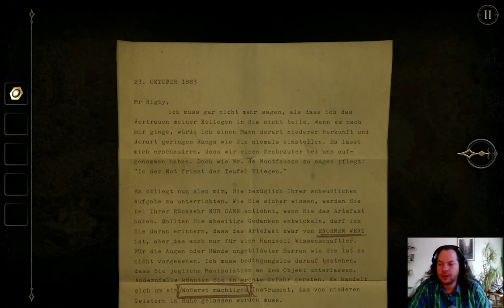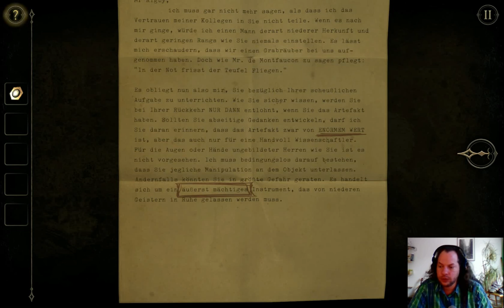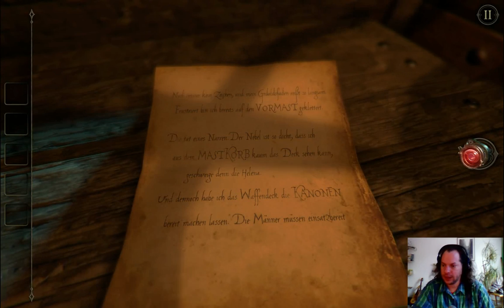Let's Play: The Room Two #1 - Tutorial und ein Schiff [1,2 zur Hälfte]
Let's Play: The Room Two
Tutorial und ein Schiff [1,2 zur Hälfte]